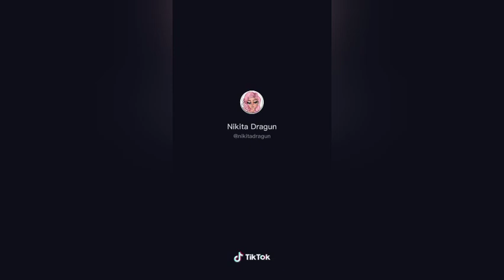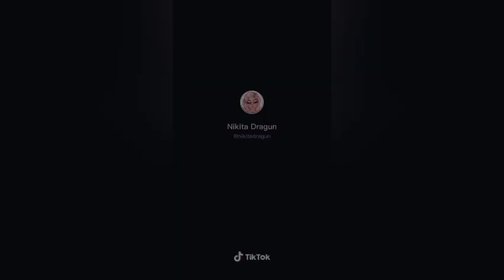NIKITA DRAGUN NEW TIKTOK COMPILATION|8 DECEMBER 2020